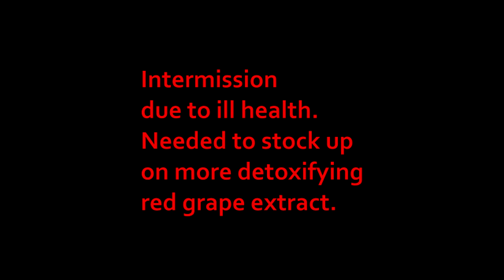VEGAN GAINS - Wheelchair Gains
My take on Vegan Gains's CRAZY SUICIDAL riding attitude.